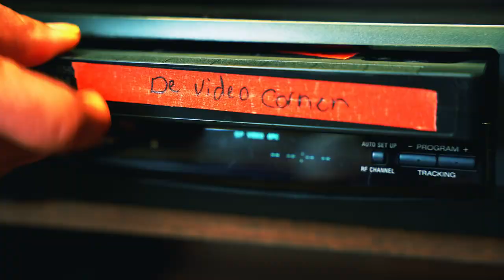Dream Scenario | Review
▸ De film 'Dream Scenario' krijgt van ons: 4 Sterren!

▸ Dream Scenario is vanaf 14 maart te zien in de bioscoop!

(00:00) Intro
(01:37) Dream Scenario
(21:50) Conclusie & Rating
(22:55) Outro